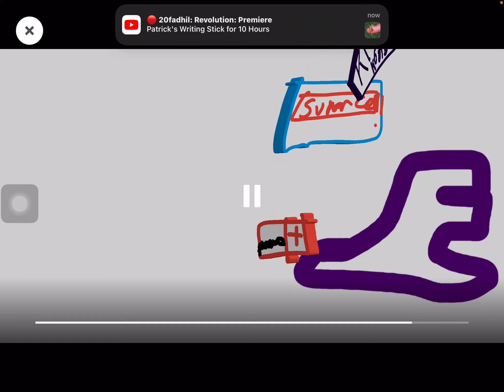November 3, 2022